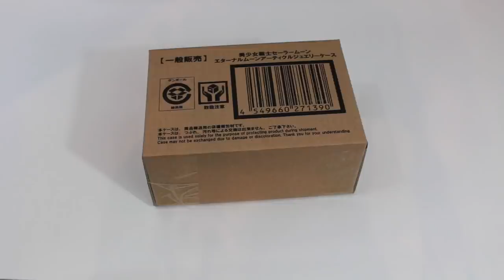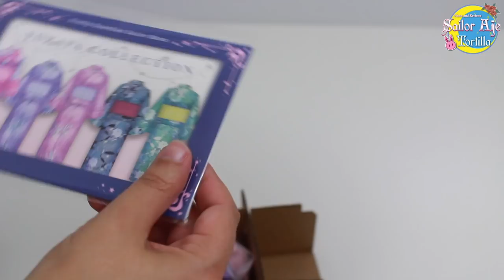Sailor Moon Eternal Movie Trailer Reaction + Kyoto Marubeni Chibi Figures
Here are the new Kyoto Marubeni Puchi Petit chibi figures from Megahouse, plus I chat with you about my reaction to the Sailor Moon Eternal movie teaser.

Credits:

Main Page Cover Character Artwork by: SailorCrisis